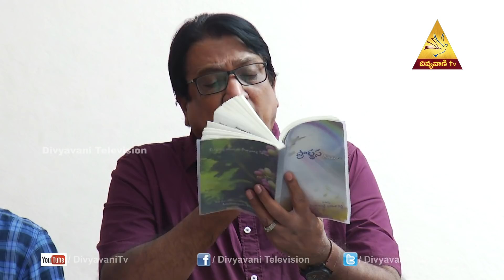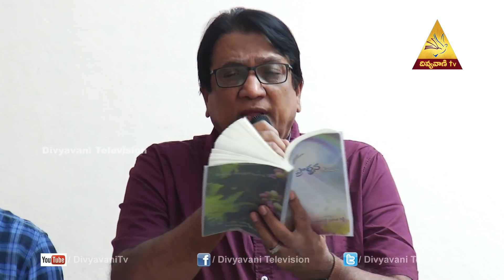Sacred Space/Living Space | Fr.Jojjappa,Divya Pooja(05-Mar-18)